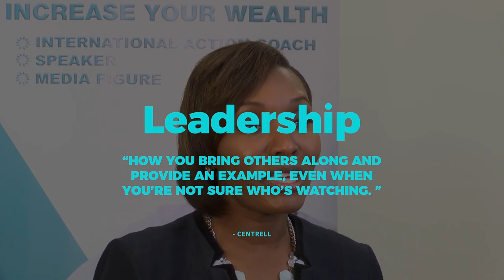Welcome to Building A Better YOU!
A kick start to what it means to be emotionally, physically, spiritually, mentally, and overall well.  Where do you start?